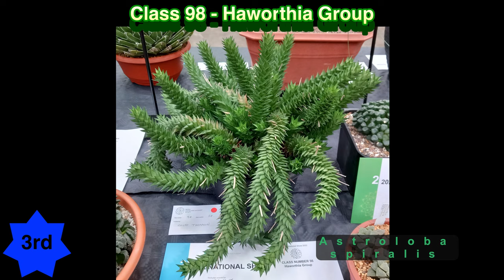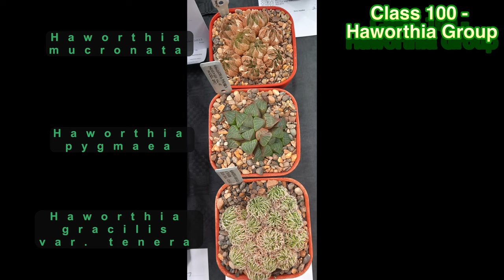BCSS National Show 2022 - Slideshow 13 (classes 96 - 102)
Photos of the entries in classes 96-102. The entries in the Gasteria, Haworthia and Kedrostis classes.